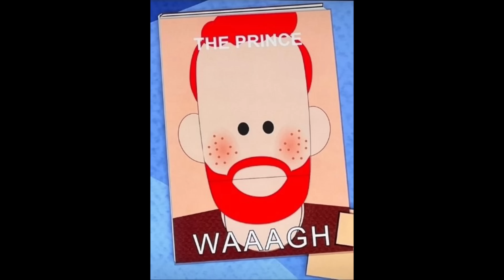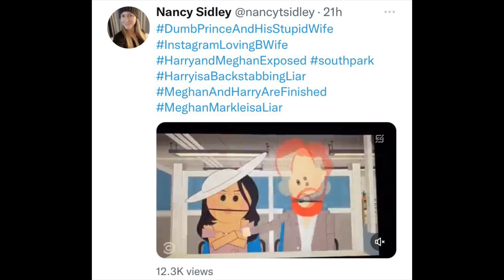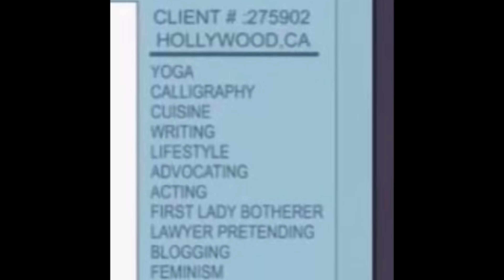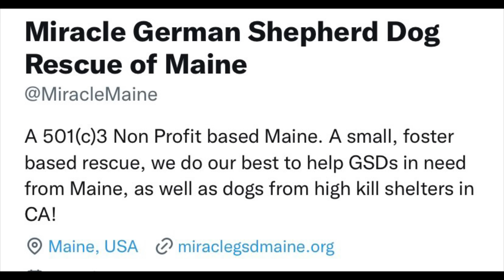Twin Talk Ep 14: SOUTH PARK RIPS HARRY & MEGHAN TO SHREDS! Is this the final nail in their coffin?